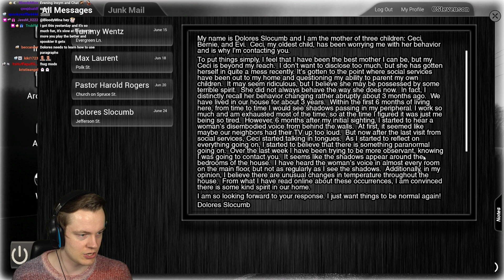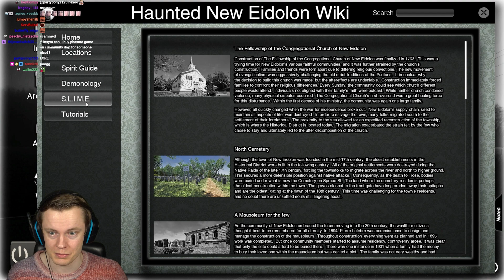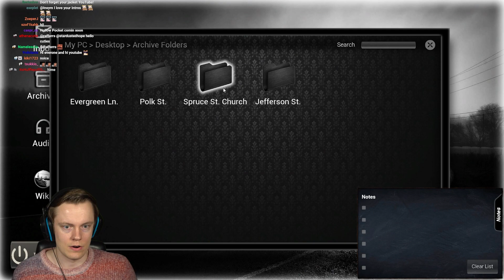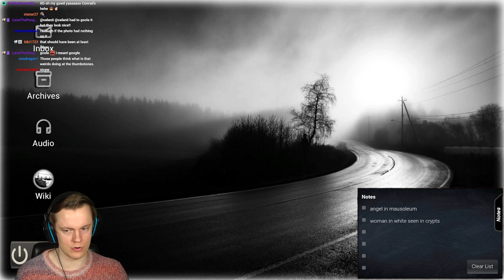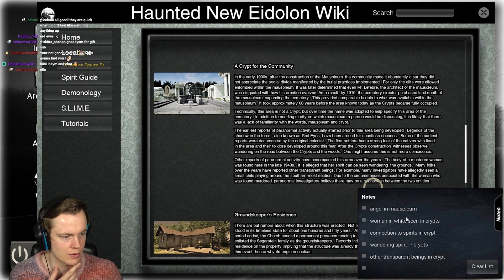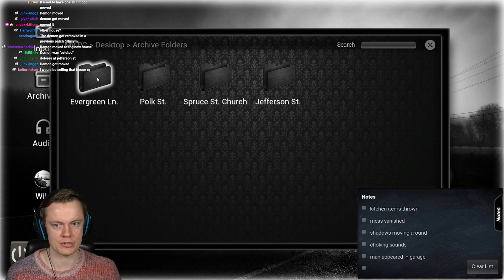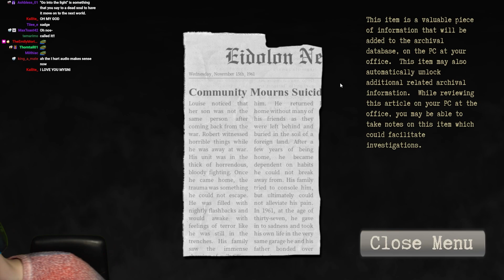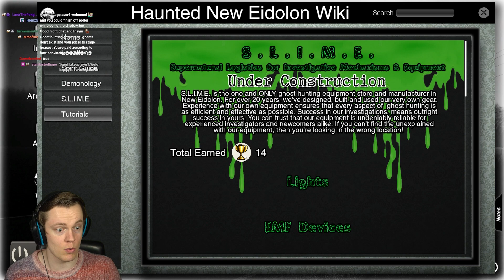Insym Plays the New Update for Conrad Stevenson's Paranormal P.I. - Livestream from 28/12/2022